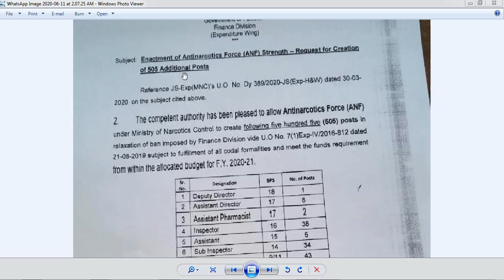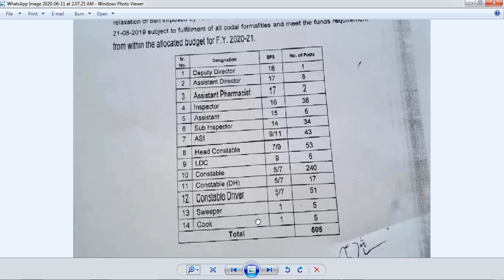Anti narcotics Force ANF jobs For Male and Female Jobs 2020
Anti narcotics Force ANF jobs For Male and Female Jobs 2020 . Anti narcotics Force ANF govt jobs Anti narcotics Force ANF Anti narcotics Force ANF.